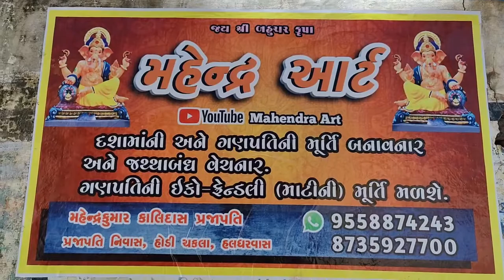Dashama color making idol || Mahendra Art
Mahendra Art

550,Prajapati nivas, Haldharvas,
Ta :- Mahemdabad, Dist :- Kheda,
Pin :- 387110
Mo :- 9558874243